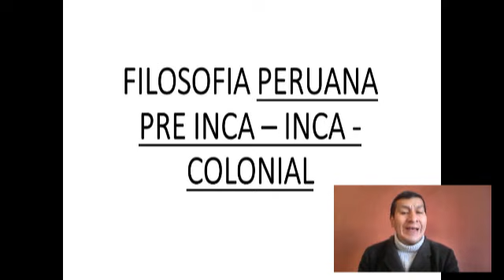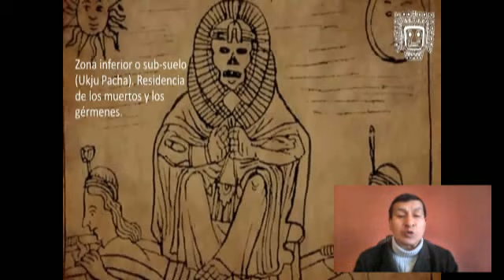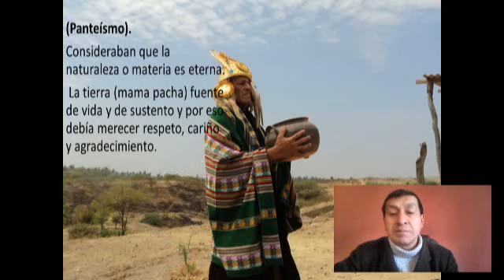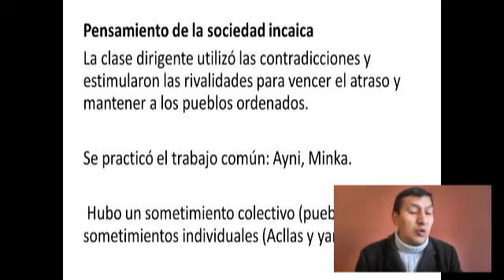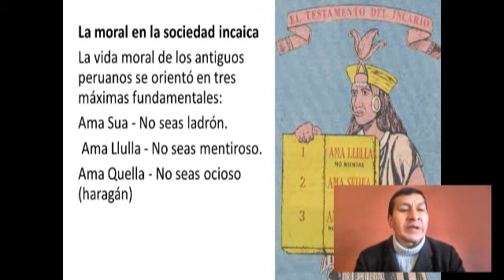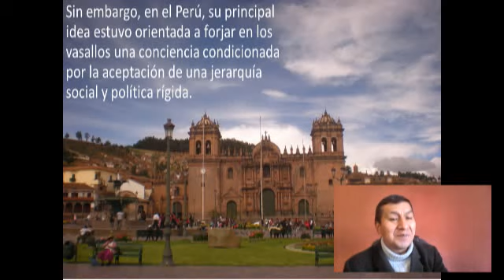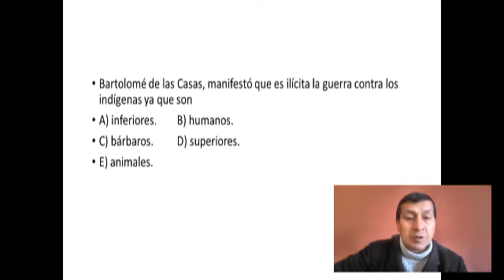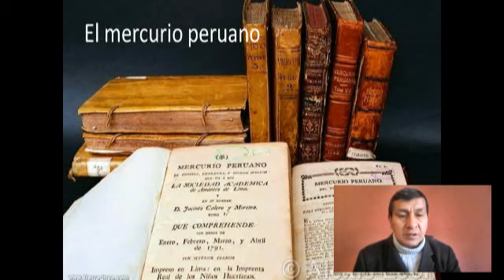FILOSOFIA PERUANA I